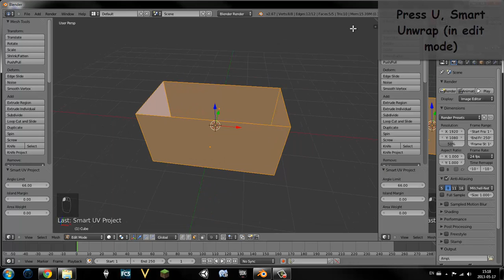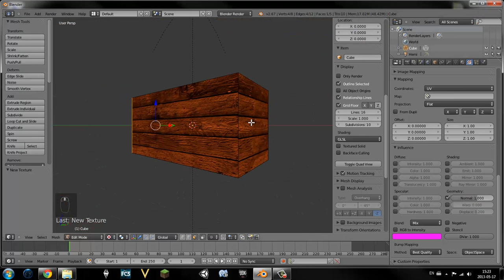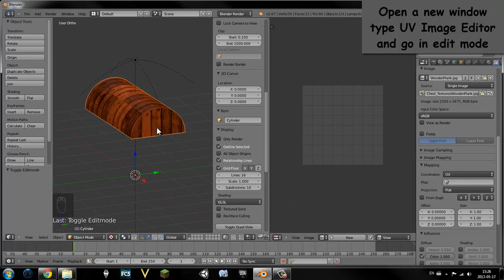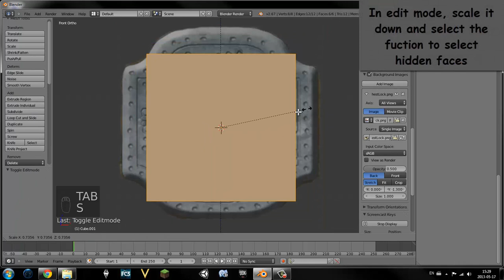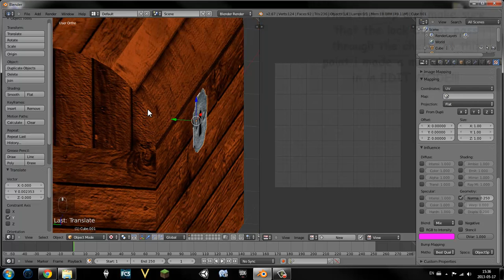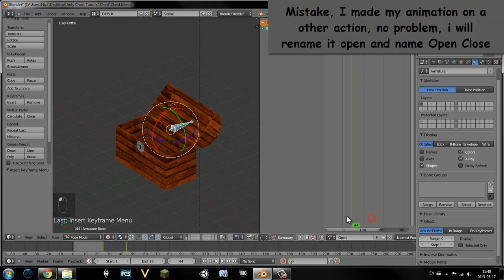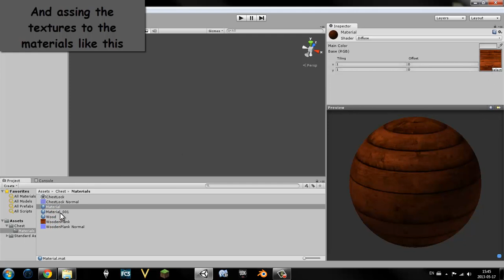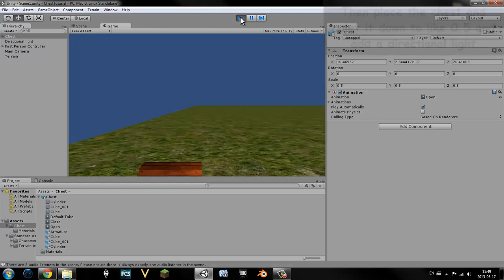Unity Tutorial : Making an interractive chest (Part 1/2) : Modelling and importing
This is the first part of a tutorial who shows you how to make an interractive chest in Unity. In this part, we will make the chest, the animations and import it inside Unity. In the second part, we will code the chest script.

NOTE: You can directly download the chest, just skip to 22:10 of the video to setup to project and import the chest.

★DOWNLOADS★
Chest : (Files coming soon)

NickMaster597